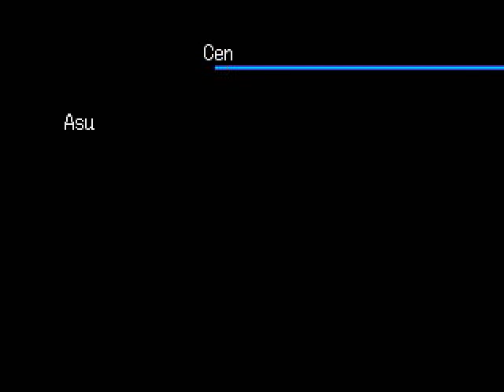Let's Play Digimon World 3 (Part 2) - The First Battle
We do our first fight and have a look around the first city.